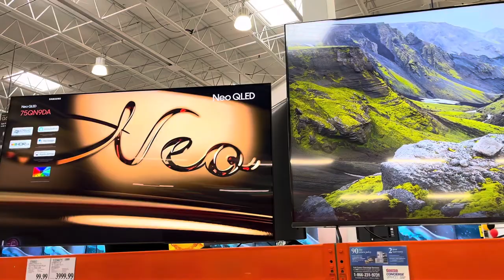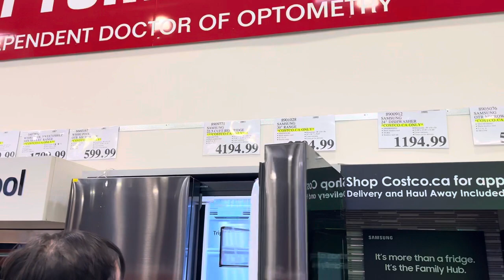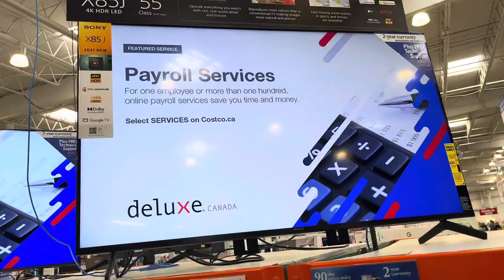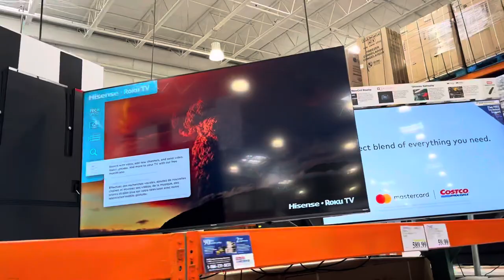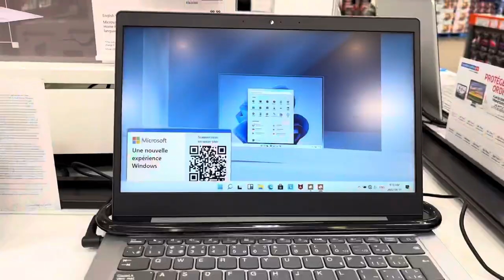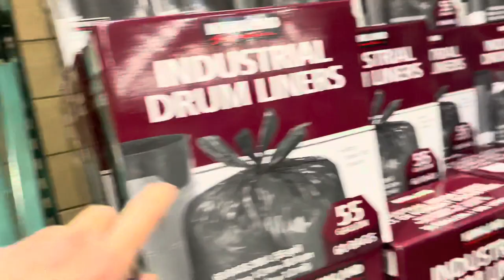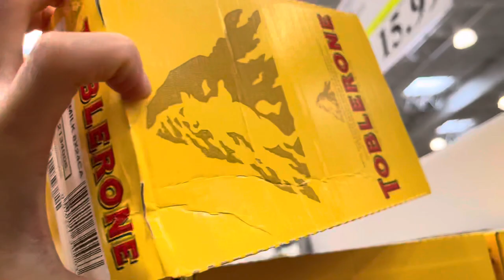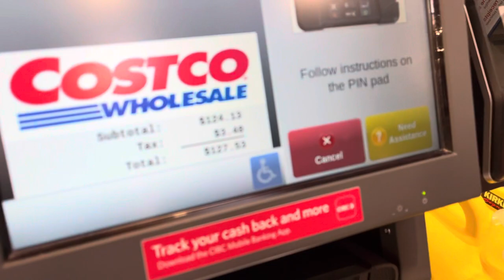COSTCO ELECTRONICS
Hello guys!
Thank you for always supporting my channel